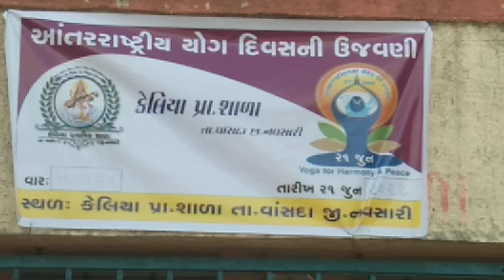રાષ્ટ્રીય યોગ દિવસ કેલીયા પ્રાથમિક શાળામાં ઉજવણી કરી part.2 21/06/2022